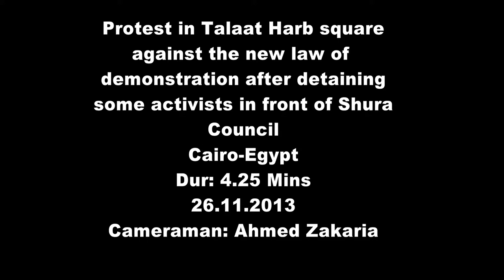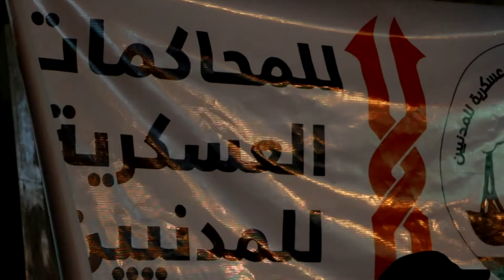Talaat Harb Protest against law of protest.. Cairo